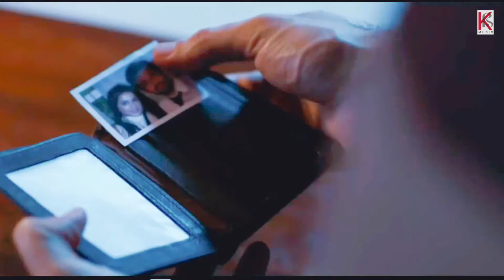O Re Khuda EXTENDED CUT - Emraan Hashmi | Emraan Hashmi Whatsapp Status